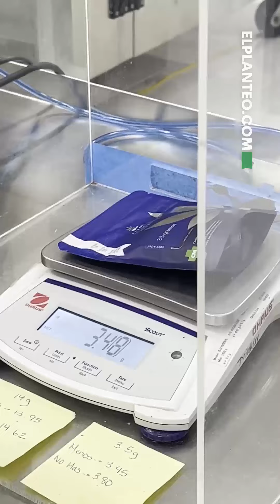El cultivo de CANNABIS LEGAL MÁS GRANDE de AMÉRICA LATINA está en PUERTO RICO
A sólo una hora de las vibrantes arterias de San Juan, la capital de Puerto Rico, entre un mosaico de casas de colores y rutas rodeadas de palmeras, surge una joya oculta en la costa este de la isla.

Aquí, donde el ritmo de las historias latinas y caribeñas se entrelaza con el encanto del carácter estadounidense, encontramos la ciudad de Humacao.

Dentro de este bello paisaje urbano, junto a un apacible cementerio y una imponente instalación farmacéutica de GSK, se encuentra un hallazgo realmente extraordinario: la operación de cannabis indoor más colosal de Latinoamérica.

 Se trata de Puerto Rico Industrial Commercial Holdings, o como es más conocida, PRICH Biotech, la empresa de cannabis que más vende de América Latina.

Host: Javier Hasse (@javierhasse)
Edición: Nahuel Rodríguez (@nahuel_kaiserta)